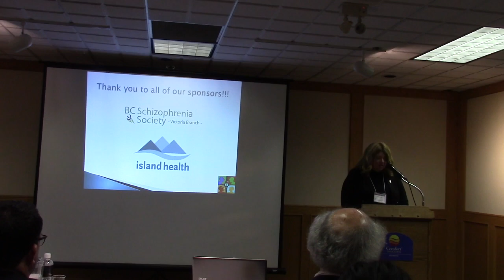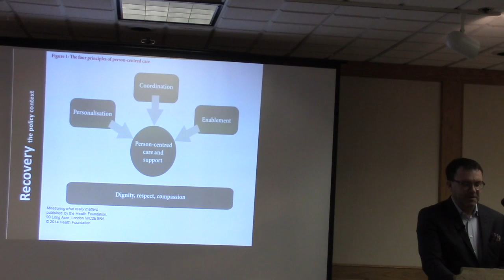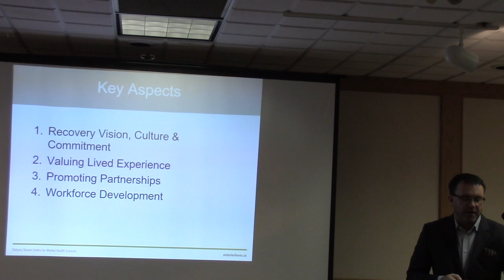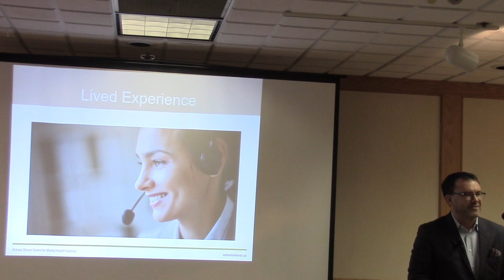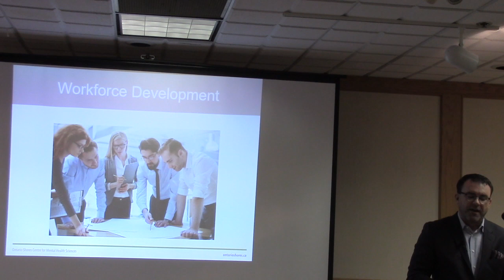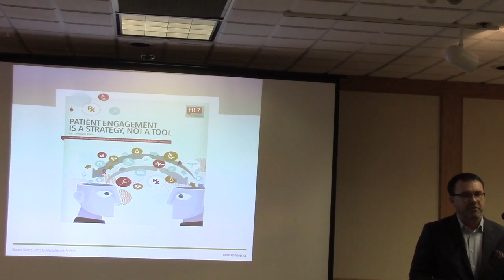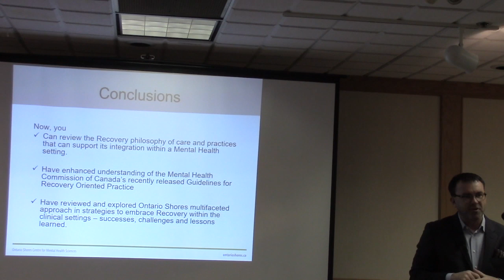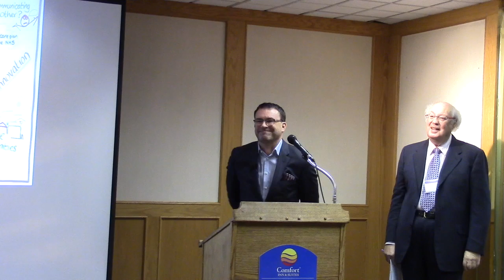Recovery Oriented Practice: Transforming Services and Systems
Plenary session by Dr. Ian Dawe at the 18th Victoria and 13th Vancouver Island Schizophrenia Conference: Road to Recovery.

This conference was hosted in part by the BC Schizophrenia Society - Victoria Branch, with support from Island Health - Mental Health and Substance Use Services.

The conference took place on November 20th, 2015 in Victoria, BC.